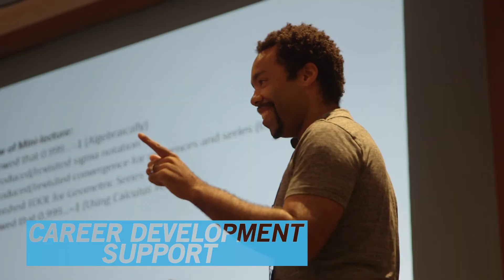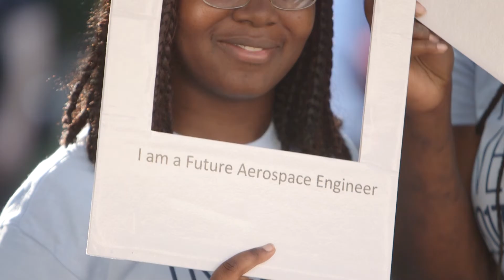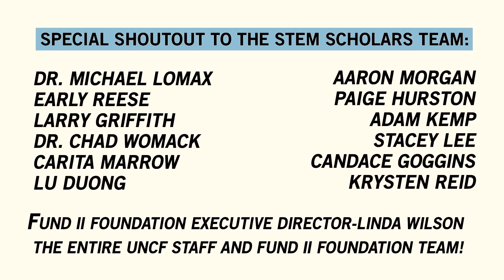Fund II UNCF STEM Scholars Orientation - 2017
Each year, the Fund II STEM Scholars come together to walk through program milestones and learn from each other.  This program is actively working to help 500 African American students earn degrees in STEM fields.